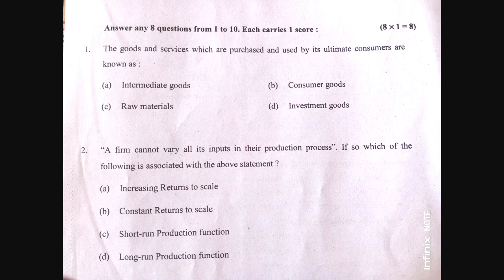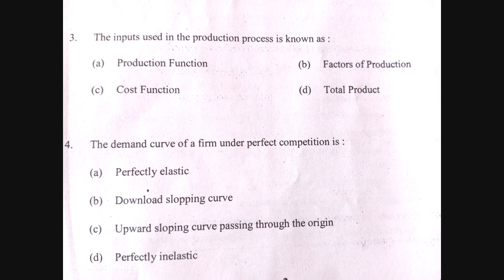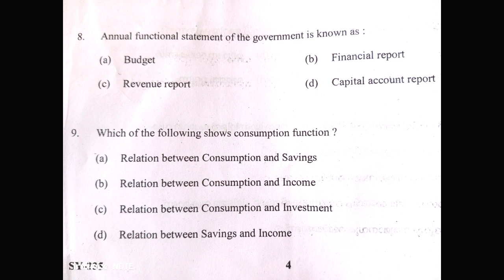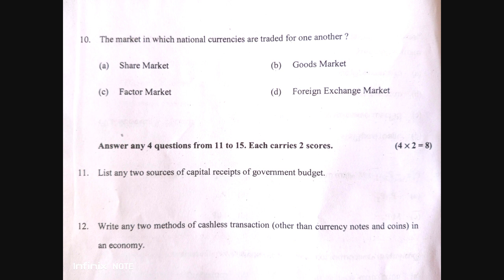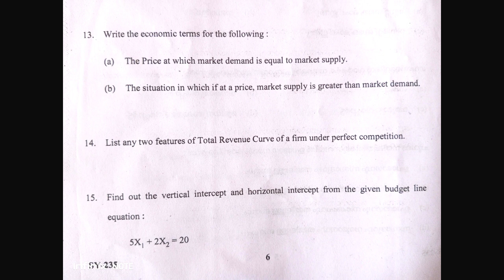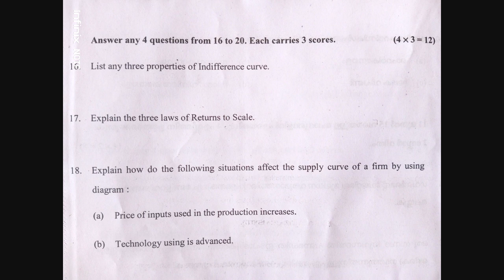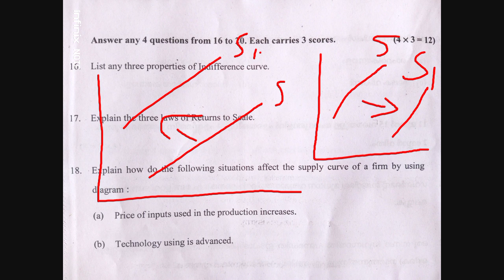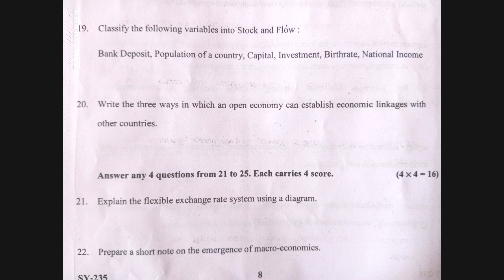PLUS TWO ECONOMICS MODEL EXAM 2023 QUESTION PAPER DISCUSSION| micro and macro economics